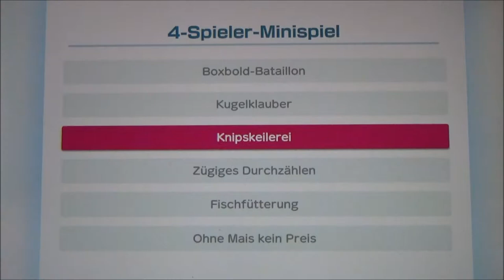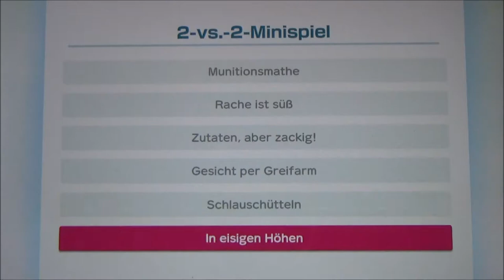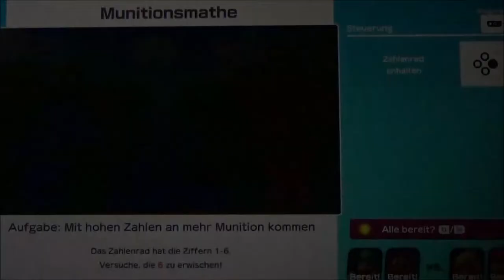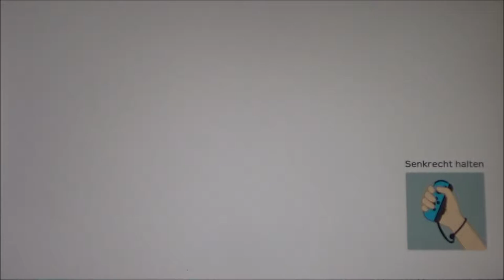SUPER MARIO PARTY #7 🎲 Gumbas Sternstunde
Super Mario Party Part 7 Gumbas Sternstunde